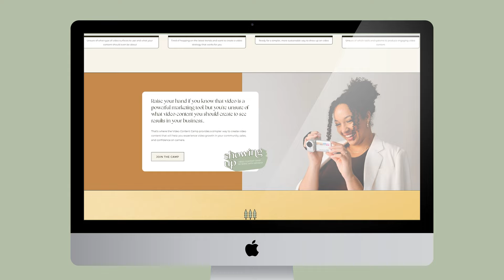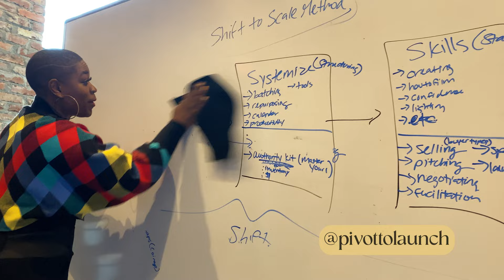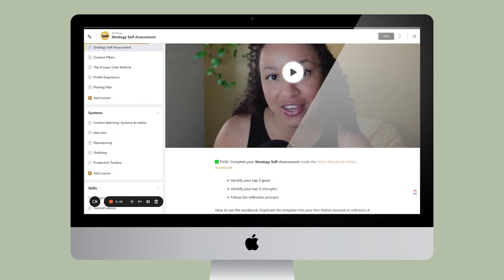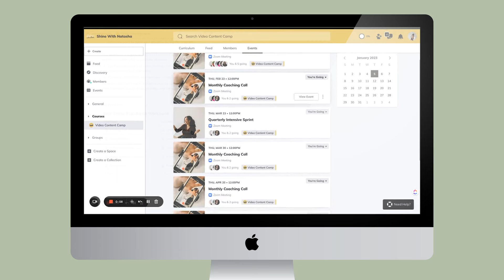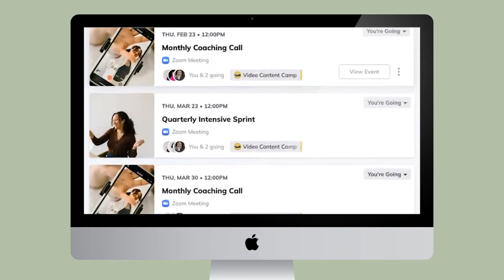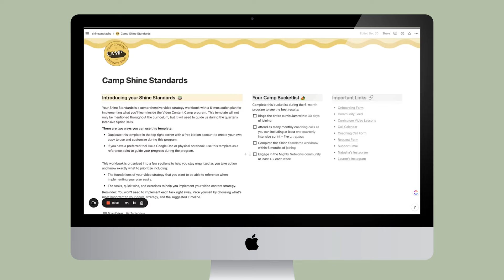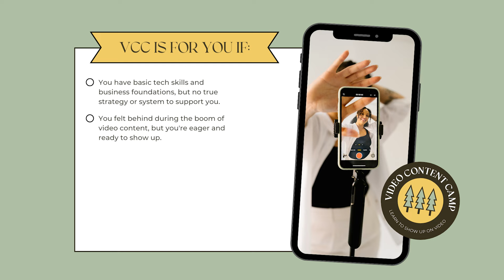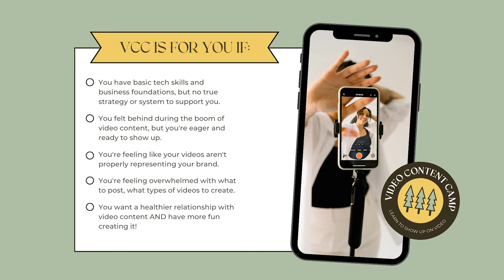Behind the Shine with Natasha Business Rebrand! | Revamping my offers, visual branding, and website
Come take a look behind the Shine with Natasha business rebrand! 5 years ago I started Shine with Natasha, and what better way to kick off 2023 and 5 years of business than with a total business rebrand! In this vlog I'm giving you a behind-the-scenes look into what it was like revamping my offers, visual branding, and website.

Hi there!👋🏽 I'm Natasha, a social media manager turned video marketing coach, educator, speaker, podcaster, and creator - helping small businesses SHINE on video. If you're looking to learn how to authentically grow on social media using video, all while simplifying your video content strategy, then you're in the right place!